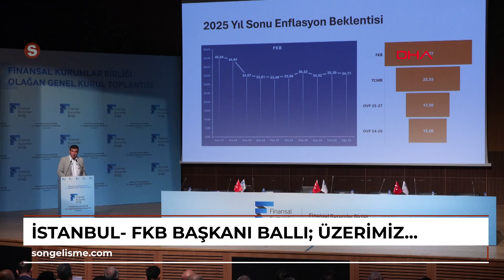İstanbul- FKB Başkanı Ballı: Üzerimize düşen görevi layıkıyla yerine getirmeye gayret ediyoruz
Kübra SONKAYA- Ömer HASAR/ İSTANBUL, (DHA)-FİNANSAL Kurumlar Birliği 12’nci Olağan Genel Kurulu toplantısı İstanbul Finans Merkezi’nde düzenlendi. Toplantıda konuşan Finansal Kurumlar Birliği Başkanı Ali Emre Ballı, \"Hali hazırda çatımız altındaki 5 sektör ve 124 üye şirketimizle birlikte; Cumhuriyetimizin ikinci yüzyılına yani Türkiye Yüzyılına damga vuracak sürdürülebilir kalkınma hamlesinde, üzerimize düşen görevi layıkıyla yerine getirmeye gayret ediyoruz\" dedi.\r\nFinansal Kurumlar Birliği'nin (FKB) 12’nci Olağan Genel Kurulu, İstanbul Finans Merkezi Vakıfbank konferans salonunda düzenlendi. Programda, Finansal Kurumlar Birliği Yönetim Kurulu Başkanı Ali Emre Ballı ve üye şirketlerin yöneticileri yer aldı. İstiklal Marşı ve saygı duruşu ile başlayan program, İktisat Fakültesi Öğretim Üyesi Prof. Dr. Murat Şeker’in sunumuyla devam etti.\r\n\r\n‘ÜZERİMİZE DÜŞEN GÖREVİ YERİNE GETİRMEYE GAYRET EDİYORUZ’\r\nFKB Başkanı Ali Emre Ballı, \"Finansal Kurumlar Birliği olarak ilk günden bu yana; temsil ettiğimiz sektörlerin taşıdığı yüksek potansiyeli ekonomik faydaya dönüştürmek için hem ilgili kamu otoritelerimiz hem de iş paydaşlarımız ile yakın iş birliği içerisinde, önemli projelere imza atıyoruz. Banka dışı finansın toplam finans kesimi içindeki payını gelişmiş ekonomiler seviyesine taşıma misyonumuz doğrultusunda gerek mesleki standartların yerleştirilmesi gerekse insan kaynağı kalitesinin artırılması yönünde, gelecek odaklı pek çok girişimi hayata geçirdik. Hali hazırda çatımız altındaki 5 sektör ve 124 üye şirketimizle birlikte; Cumhuriyetimizin ikinci yüzyılına yani Türkiye Yüzyılına damga vuracak sürdürülebilir kalkınma hamlesinde, üzerimize düşen görevi layıkıyla yerine getirmeye gayret ediyoruz. Ürün ve hizmetlerimiz ile bu kalkınma hamlesinin temel aktörleri olan sanayicimizden KOBİ’lerimize ve ihracatçılarımıza kadar ekonomiye itici güç veren tüm paydaşlarımıza dokunmaya; finansal çözümlerle yanlarında olmaya çalışıyoruz\" dedi.\r\n\r\n\"TAŞIDIĞIMIZ POTANSİYELE VE HER BİR ÜYEMİZİN, ELİNİ TAŞIN ALTINA KOYMA İRADESİNE SONSUZ GÜVENİYORUZ’\r\nBallı, \"Finansal Kurumlar Birliği olarak, ekonomimizin kalkınması ve büyümesi için kamu otoritesine ve bakanlığınıza, her zaman olduğu gibi her türlü desteği vermeye hazır olduğumuzu bir kez daha ifade etmek isterim. Banka dışı finans sektörünün önünü açacak ve finans sistemi içindeki konumunu güçlendirecek düzenlemelerin de devreye alınmasıyla; sağlanacak katkının çok daha büyük olacağına eminiz. Taşıdığımız potansiyele ve her bir üyemizin, elini taşın altına koyma iradesine sonsuz güveniyoruz. Bu nedenle ihracata, ticarete ve yatırıma yönelik olarak oluşturulan Merkez Bankası, Eximbank, Kredi Garanti Fonu ve benzeri kamu kurumlarının kaynak tahsisine yönelik ekonomi programlarına sektörlerimizin de dahil edilmesinin faydalı olacağını düşünüyoruz. 2015 yılında ülkemize kazandırdığımız ‘Finansal Kiralama Sözleşme Tescil Sistemi’ ile ‘Merkezi Fatura Kaydı Sistemi, 2020 yılında hayata geçirdiğimiz ve en iyi özel bulut projesi ve maliyet verimliliği alanlarında iki defa ödüle layık görülen BDDK onaylı Türkiye’nin ilk finans bulutu olan ‘FKBulut Ortak Veri Merkezi’ ve son olarak geçtiğimiz yıl yayınlamaya başladığımız 'FKB Ekonomik Görünüm Endeksi' bunlardan sadece birkaçı.
Bu noktada İstanbul Üniversitesi’nin değerli akademisyenleriyle hazırladığımız FKB ekonomik yorum endeksine özel bir parantez açmak istiyorum. Bu çalışmayı, ticaret ve yatırım dünyamıza rehberlik etme hedefiyle yola çıkan önemli bir bilimsel çalışma olarak görüyor ve yarattığı etkileri memnuniyetle izliyoruz\" ifadelerini kullandı.\r\n\r\nGörüntü Dökümü:\r\n \r\nKuruldan genel ve detaylar \r\nKatılımcılardan genel ve detaylar\r\nAli Emre Ballı konuşması\r\n